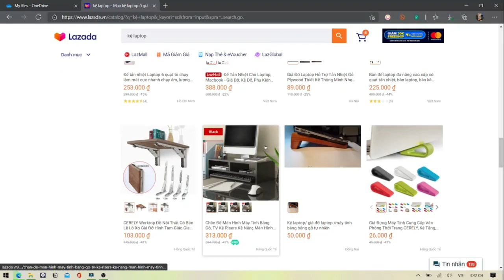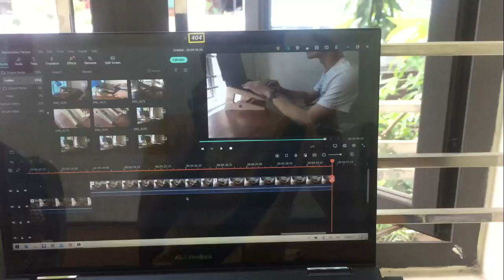Tại sao nên có cho mình một chiếc giá đỡ laptop?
Cổ mình bị đau sau thời gian dài học tập tiếp xúc với laptop, sau đó lên mạng và tìm mua được Kệ Laptop gỗ này.
Xem xét qua có vô cùng nhiều mẫu, cuối cùng thì mua được loại ưng ý so với mức giá.
🔑Chất liệu: Gỗ Ash (gỗ tần bì, nghe chủ shop nói là tốt hơn loại gỗ thông và gỗ ép nhiều).
🔑Kệ chắc chắn, có mùi thơm nhẹ, vân gỗ đẹp.
🔑Kệ laptop giúp cho mắt nhìn thẳng vào màn hình laptop giảm tình trạng mỏi cổ của mình.

MedLukas